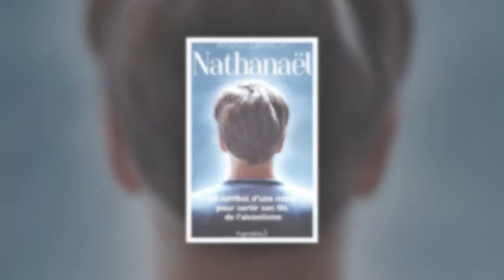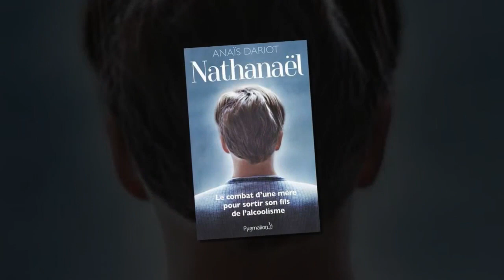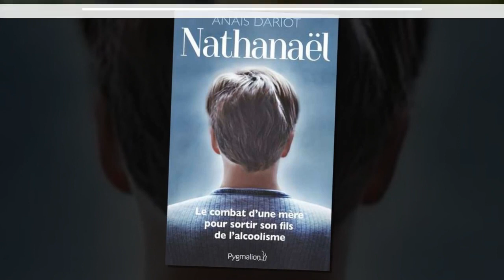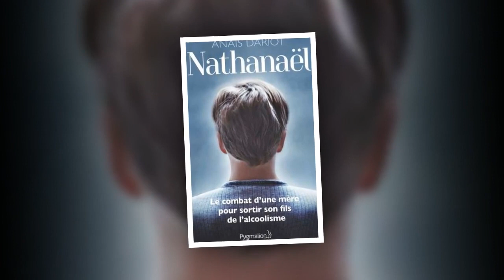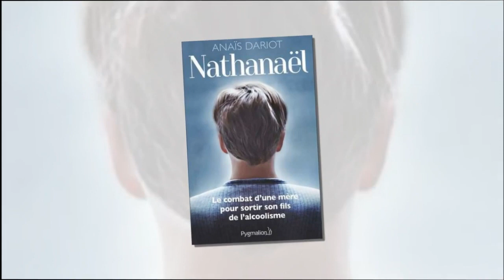"Le Baclofène a aidé mon fils lors du sevrage"